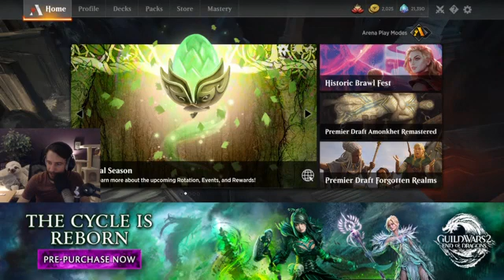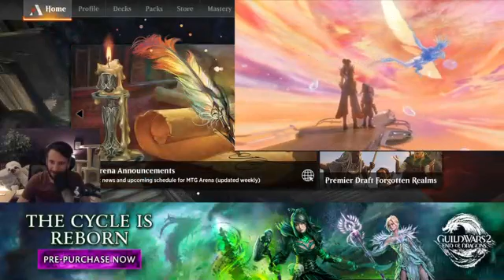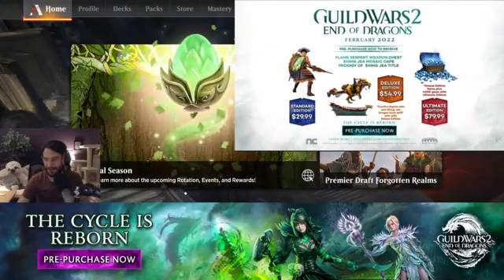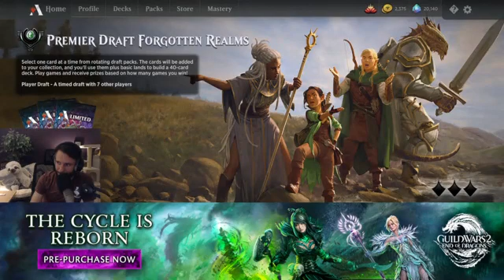20210813 I Can't Stop Magic Drafting Sponsored by !GuildWars2 Magic The Gathering